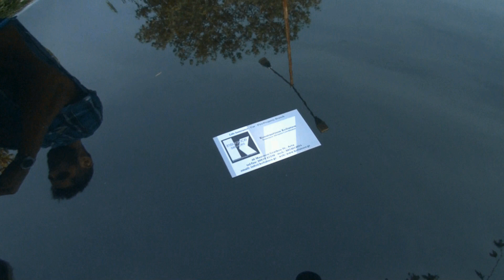ΑΣΦΑΛΕΙΕΣ ΚΟΛΙΑΤΣΟΥ SPOT 3 (ΦΘΗΝΗ ΑΣΦΑΛΕΙΑ ΑΥΤΟΚΙΝΗΤΟΥ)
ΒΙΝΤΕΟ ΑΠΟ ΤΗΝ ΤΕΛΕΥΤΑΙΑ ΤΗΛΕΟΠΤΙΚΗ ΔΙΑΦΗΜΙΣΤΙΚΗ ΚΑΜΠΑΝΙΑ ΤΩΝ "ΑΣΦΑΛΕΙΩΝ ΚΟΛΙΑΤΣΟΥ" ΓΙΑ ΟΙΚΟΝΟΜΙΚΗ ΑΣΦΑΛΕΙΑ ΑΥΤΟΚΙΝΗΤΟΥ